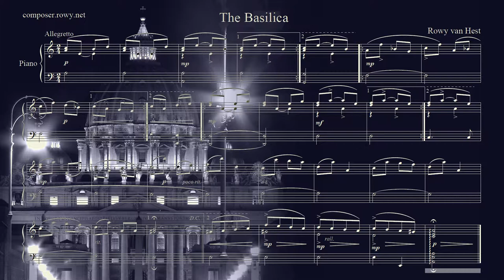Rowy van Hest - Piano Music - The Church Bells of the Basilica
Sheet music for piano at an intermediate level by the composer Rowy van Hest. Title: The Bells of the Basilica.